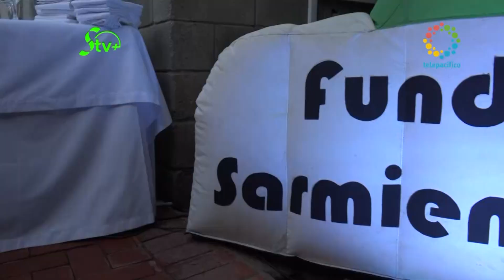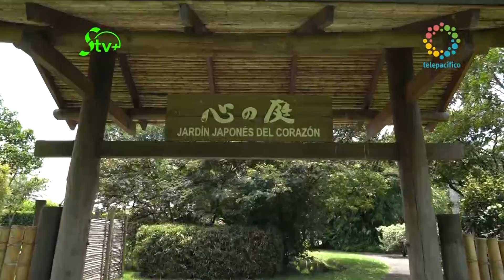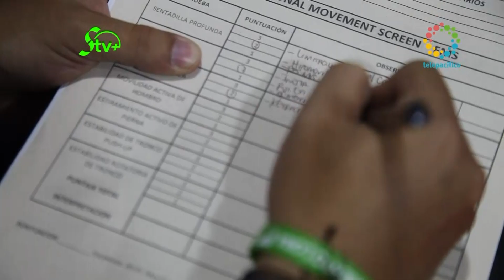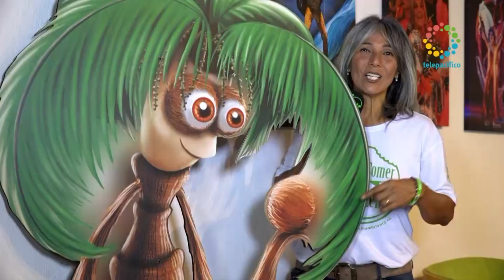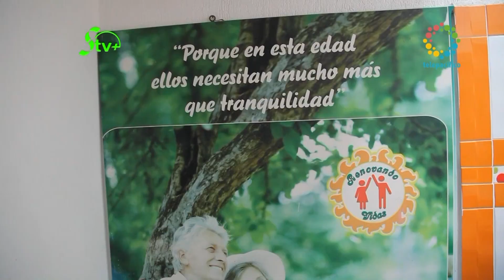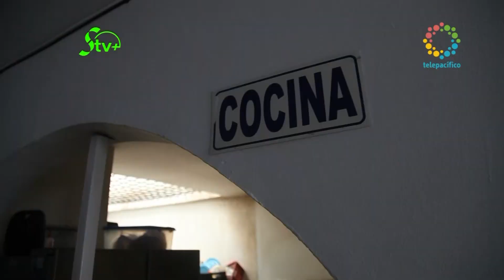Sarmiento TV+ Capítulo 24 - Séptima temporada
Capítulo 24 de la séptima temporada de Sarmiento TV+, el programa de televisión institucional de la Fundación Sarmiento Palau y sus obras sociales: la Escuela y el Parque Carlos Sarmiento Lora, la Casa de las Artes MCN y Dar de comer al hambriento.

Sábados 12:00 a 12:55 p.m. por Telepacífico.